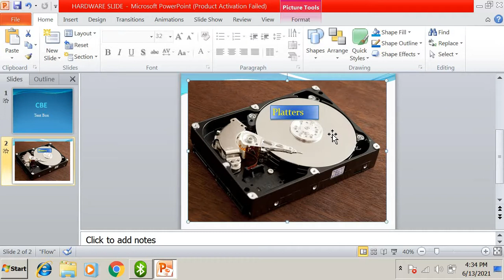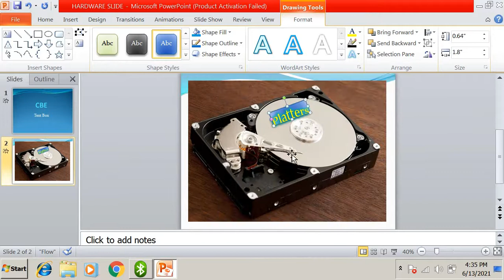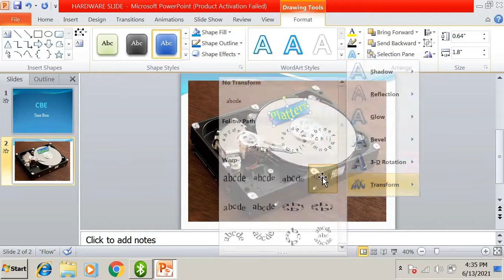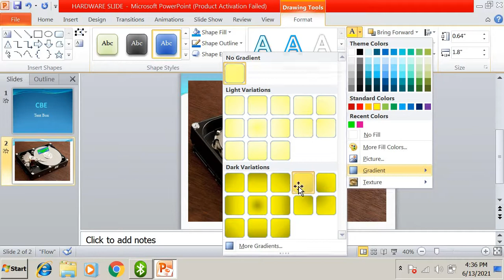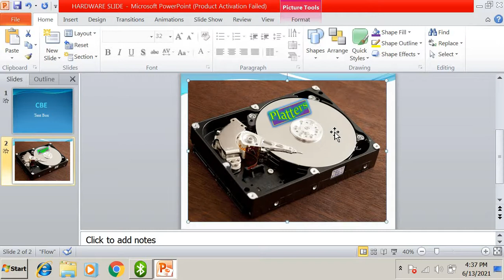How to use Text Box in PowerPoint Hindi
In this video you will know that how to insert text box and edit text box with text.